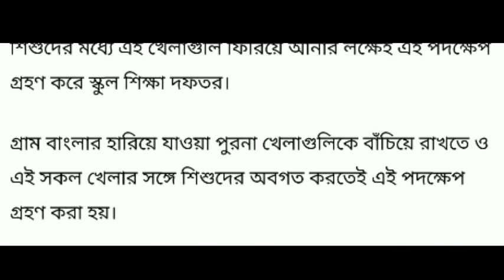বিরাট সুখবর|madhyamik HS exam 2022 final cancelled notice|madhyamik HS online exam 2022 routine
ছাত্রছাত্রীদের জন্য গানের ক্লাস মুখ্যমন্ত্রী ঘোষণা করেন||2022|madhyamik HS 2022 cancelled belated date new||পড়াশোনার চাপ থেকে মুক্তি পেতে ক্লাস হবে গানের||
মাধ্যমিক উচ্চমাধ্যমিক ছাত্রছাত্রীদের জন্য গুরুত্বপূর্ণ সিদ্ধান্ত||5 গুন বেড়ে গেল||
Breaking news|দেশে প্রবেশ করল ওমেক্রেন|madhyamik HS 2022 cancelled today|school offline class closed||
Madhyamik and hs exam 2022 | hs exam 2022 news today | madhymik exam news today 2022

Madhyamik and hs exam 2022 | hs exam 2022 news today | madhymik exam news 2022

West Bengal board school college and madrasa opening date

School college opening date in west bengal latest news, west bengal school opening date, school opening date 2023 today news, Mamata banerjee today press conference, School college reopening in west bengal
west bengal school reopen news | school reopen date in west bengal | school reopen news today bangla|
Madhyamik 2023| 2022 Madhyamik Routine | Madhyamik Exam 2023 Date and Time|